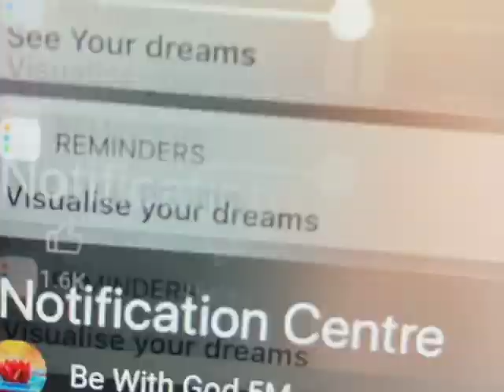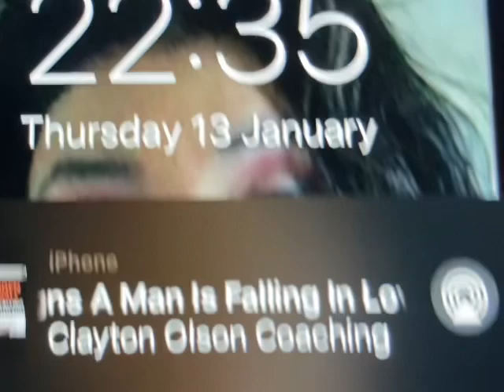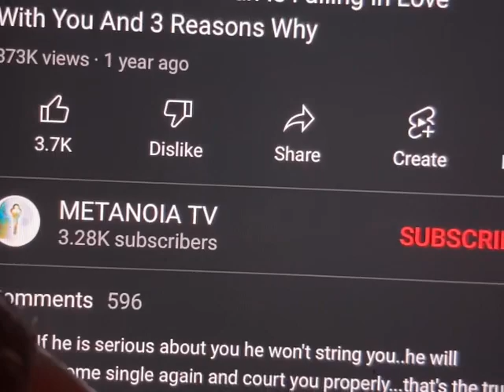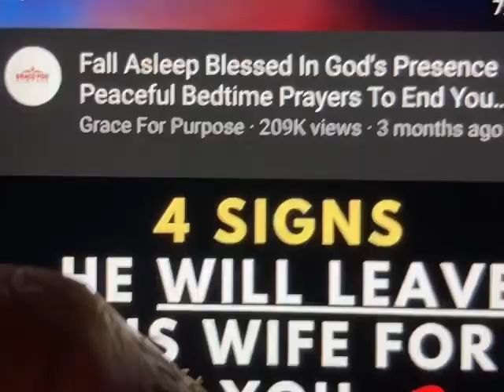Israelia Midnight X Updated & Prophetic confirmed Word - Be Silenced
Your out here doing blood sacrifices for a relationship

Not only was He was both High on high class drugs and alcohol😵 yesterday, I am washing my hands from addressing disgusting women. this Is Beneath me

 You better hope for your sake he was conscious during your failed shameful attempt to ‘one up’ me

I thank God he was conscious the Whole time we we’re together

Your Karma has just begun, I wasnt even going to go public with this but seeing as your arrogance Is now working against you

I’ll humble you publicly

The fact that your still talking.

Yeah It’s the End Times

And just the other day The Lord told me of how It play out In the Day Of His Coming

Don’t let that lifestyle fool you

It wasnt that long ago you was a normal pedestrian

Your clearly not there for your talent or skills

You ain’t no Princess Diana

So stop acting like 👍 It

I’m done with spiritually g-checking you

Everyone’s getting spiritually g- checked